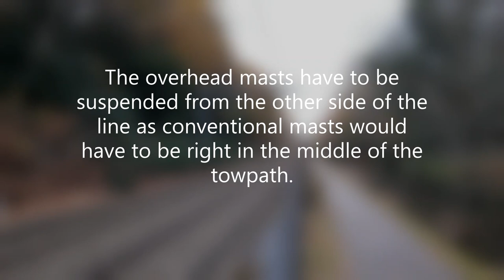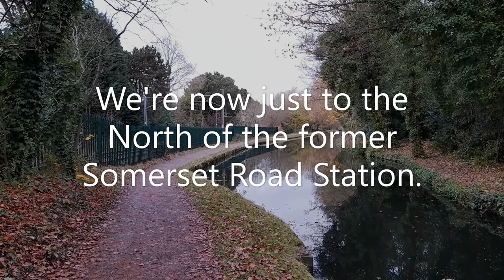The Closest Railway To A Canal In Great Britain.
A selection of trains running beside the Worcester and Birmingham Canal on Sunday the 5th October 2021.

We see some Voyagers, Class 323s, 170s, MPVs and best of all 43357 and 43301 on one of the CrossCountry HST workings.